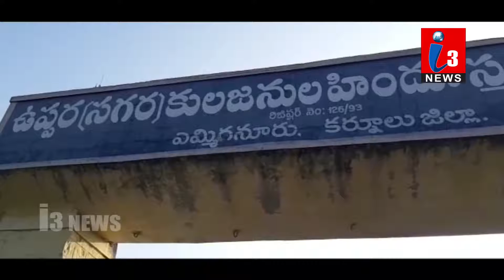i3 News_KNL_YMG_Hindu Smashanavatika